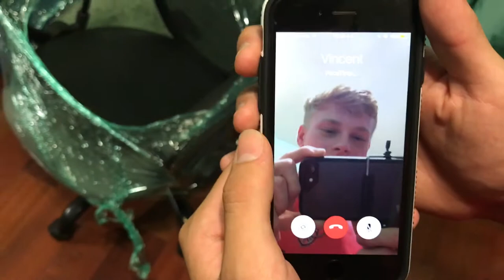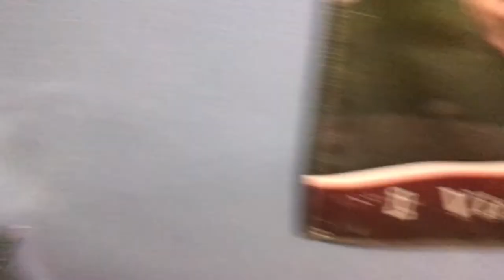WE PRANK OUR FRIEND(DAY#17)